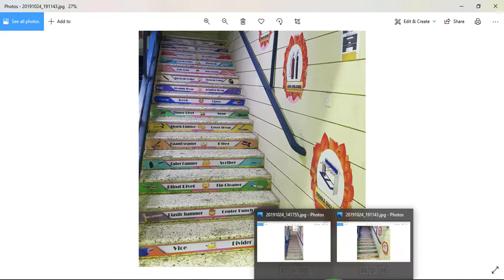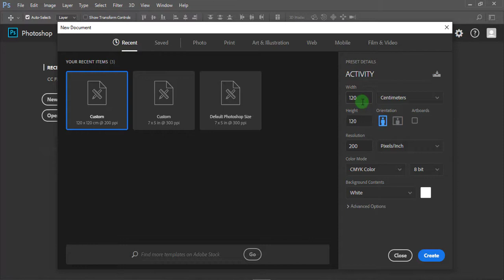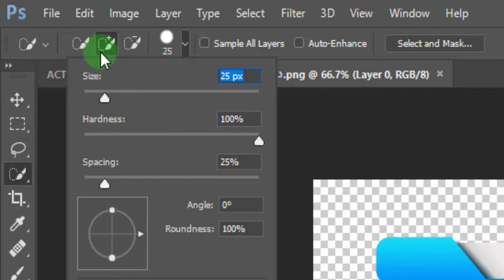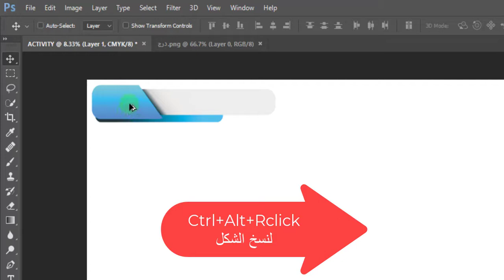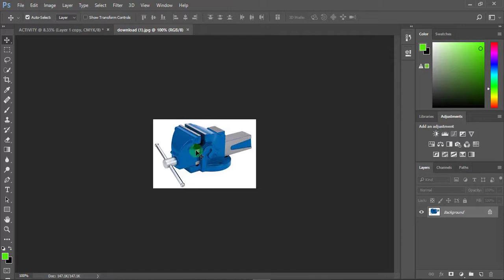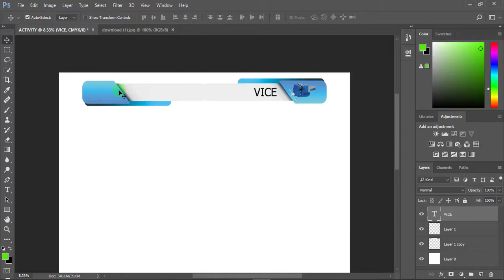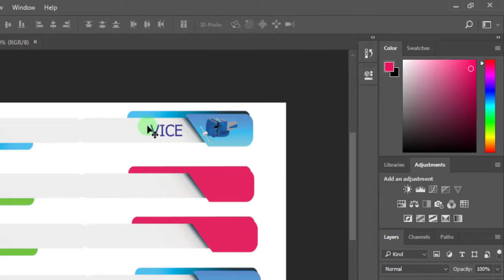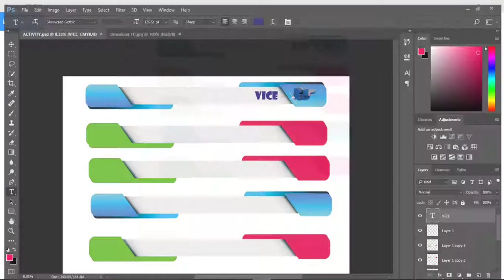محترف فوتوشوب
الفوتوشوب  Photoshop
غني عن الذكر لكن نحن نقدم ابسط الخطوات لإظهار افضل النتائج من خلال تصميم وسائل تعليمية او دعائية بجودة عالية وملهمه